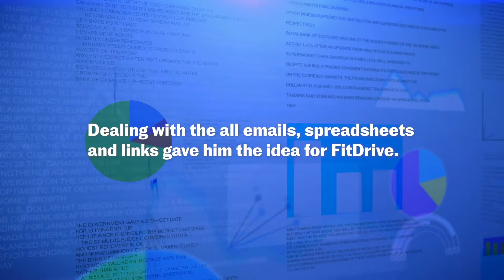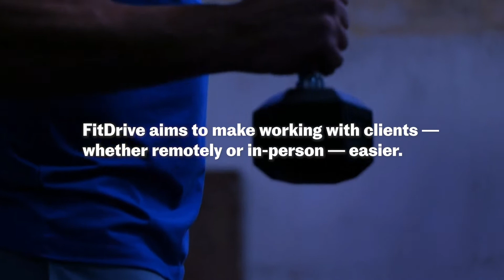How FitDrive is helping fitness trainers adapt during COVID-19 | MaRS Discovery District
As gyms remain closed or restricted during COVID-19, Toronto-based FitDrive has been helping trainers go independent and keep their clients active virtually.

Learn more about FitDrive and how they help trainers through their app today

FOLLOW MaRS ▹